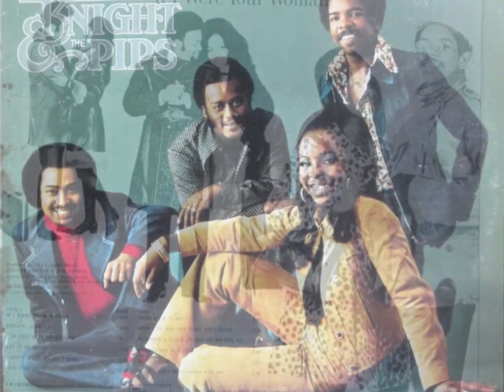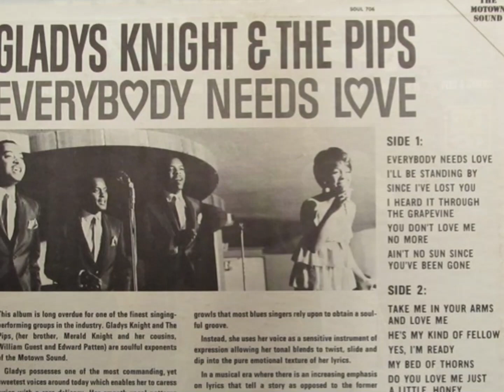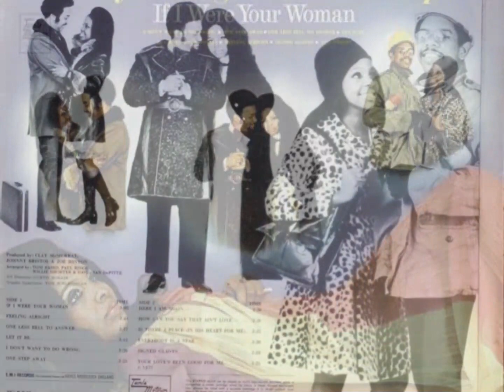I Heard It Through The Grapevine - Gladys Knight & The Pips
"I Heard It Through the Grapevine" is a song written by Norman Whitfield and Barrett Strong for Motown Records in 1966.
The first recording of the song to be released was produced by Whitfield for Gladys Knight & the Pips and released as a single in September 1967.
It went to number one on the Billboard R&B Singles chart and number two on the Billboard Pop Singles chart and shortly became the biggest selling Motown single up to that time